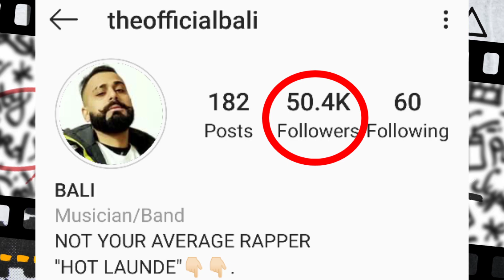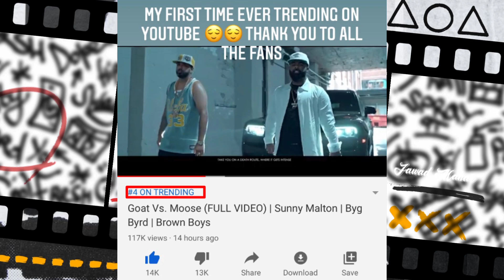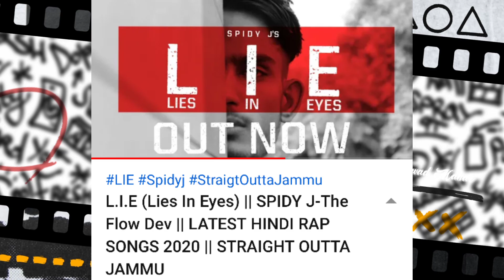Nseeb Album Update | Bali Live Talking About Badshah & Fotty Seven | Sunny Malton vs Sultaan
Desi Hip Hop News Video ~ #101 ✓

Song Links

Note :-
I respect all the artist and I don't want to blame anyone. Desi Rap News work for Desi Hip Hop n keep Updated you from Daily News of Rap.